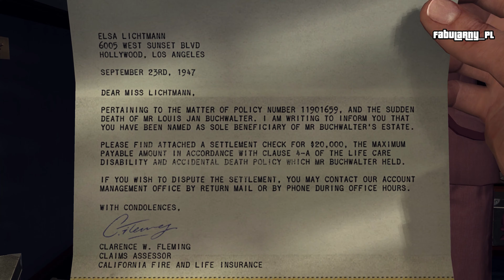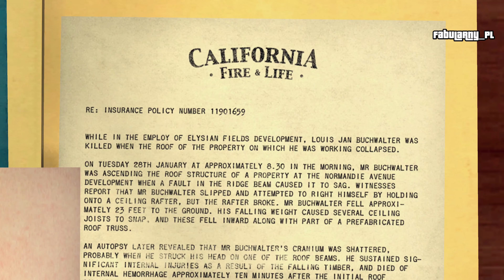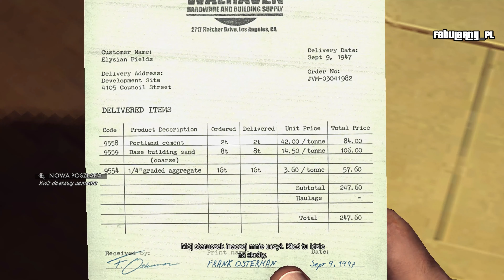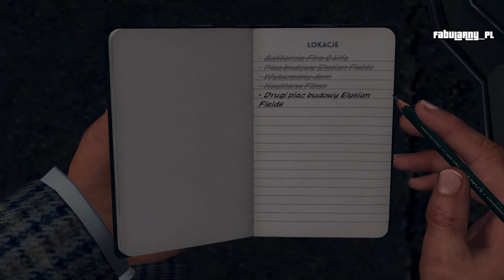L. A. Noire DLC (2011) - Mission #23 - DOM Z ZAPAŁEK (House of Sticks)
0:00 Wprowadzenie
7:15 Plac budowy Elysian Fields
9:49 Zburzony dom...
12:38 Keystone Films
19:40 Blue Room
22:06 Plac budowy Elysian Fields
28:50 Zakończenie